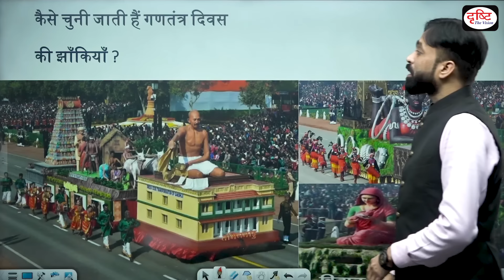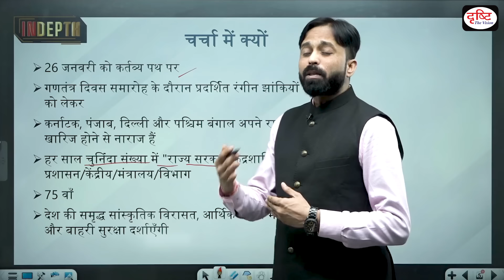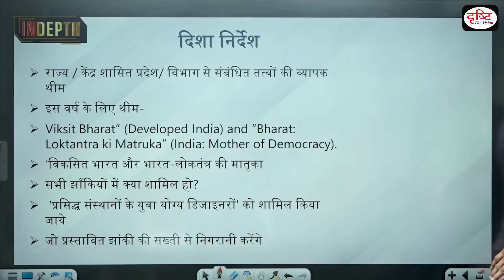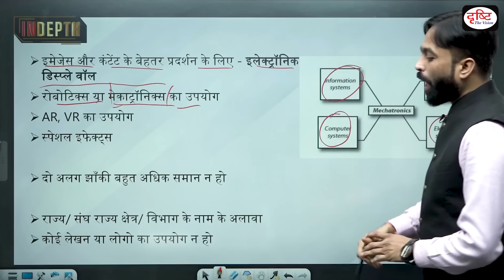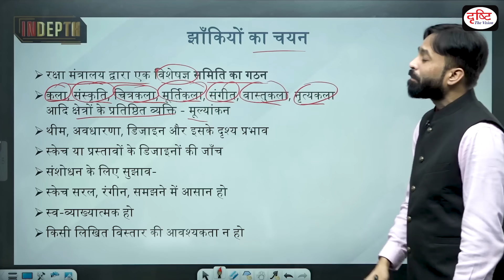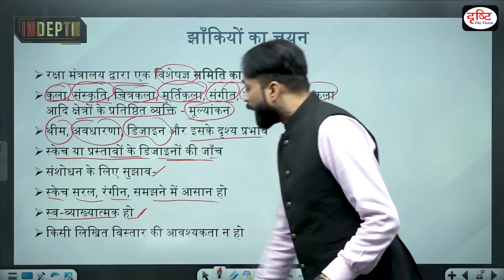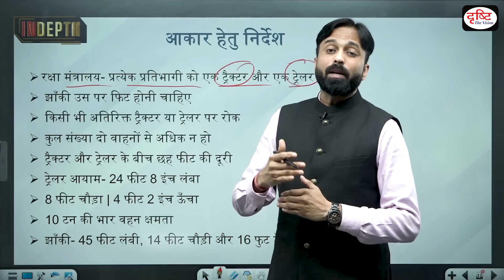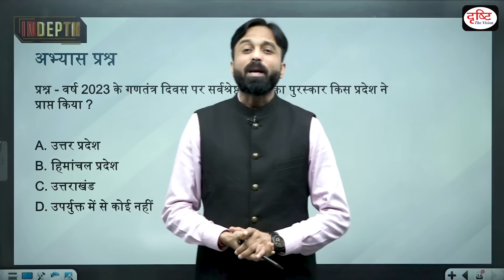Republic Day tableaux | How are they chosen| Indepth | Drishti IAS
Karnataka, Punjab, Delhi and West Bengal are upset over the rejection of their states’ tableaux. The Defence Ministry, which is responsible for the Republic Day celebrations, has defended the selection process. So, who approves these tableaux for the D-Day? What is the process for picking tableaux for the 26 January Republic Day parade? Why are states upset and what has the Central government said? Let’s take a closer look. Every year, the Defence Ministry, which is responsible for the Republic Day celebrations, invites states, the Union Territories (UTs), Central government departments, and some constitutional authorities to send their tableau proposals. As per an MoD circular issued last October, a select number of “State Governments/UT Administrations/Central/Ministries/Departments” each year send their tableaux to the R-Day parade. Those interested in showcasing their tableaux submit a concept note and design blueprints to the MoD. The overarching themes for this year’s tableaux are “Viksit Bharat” (Developed India) and “Bharat: Loktantra ki Matruka” (India: Mother of Democracy).An expert committee, appointed by the Defence Ministry, comprising “distinguished persons” from the fields of arts, culture, painting, music, architecture, choreography, sculpture, etc., evaluate the tableaux proposals. The expert committee examines the proposals on the basis of theme, concept, design and its visual impact before making its recommendations,” The Quint reported citing the Defence Ministry. In the first stage, this expert panel assesses the sketch/design of the proposals and suggests changes, if necessary, to representatives of the participants. Several proposals might be turned down in the initial stage only, reported Indian Express. Once the sketches/designs are cleared by the committee, the participants are told to submit three-dimensional models of their proposals. The panel examines these models in the second stage. If the model is approved, the tableau is sent for fabrication. According to the MoD, “selection depends upon a combination of factors including but not limited to visual appeal, impact on the masses, idea/theme of the tableaux, degree of detailing involved in the tableaux, music accompanying the tableaux, local artists used etc. “The selection process includes six to seven rounds of meetings spanning several days, with shortlisting and elimination at each stage, The Ministry of Defence elucidates the guidelines that state the do’s and don’ts for the tableaux.

The participants must engage “young, qualified designers from renowned institutions” who would strictly supervise the proposed tableaux. The tableaux can also have electronic display walls for a bright display of images or content, moving elements using robotics or mechatronics, 3D printing for certain elements, utilization of augmented or virtual reality, and special effects to improve the optics and visual effects. The tableaux of two different states/ UTs must not be too alike. It should not have have writing or use of logos, except for the name of the state/ UT/department, which should be in Hindi on the front, English on the back, and in regional languages on the sides.